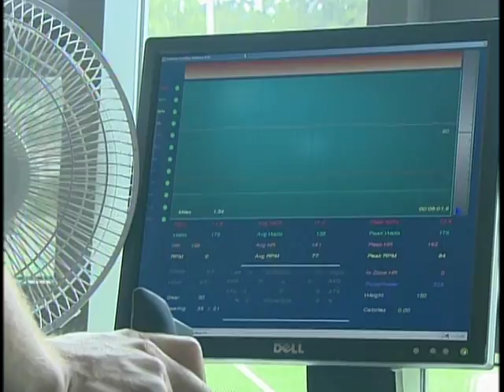CTV Vancouver - Canadian freestyle skiers train & surf on Vancouver Island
The Canadian men's freestyle skiing team take a week for sport performance training on Vancouver Island. Thier first stop is the Pacific Institute for Sport Excellence, where they were tested by Canadian Sport Centre Pacific staff. They then biked over 300 kms to Tofino and enjoyed some much deserved sun, sand and surf!